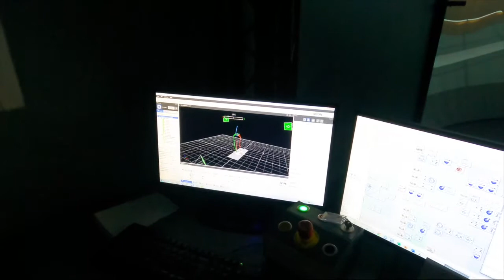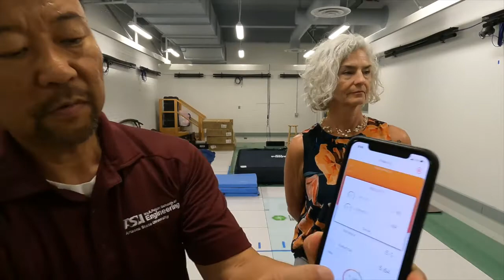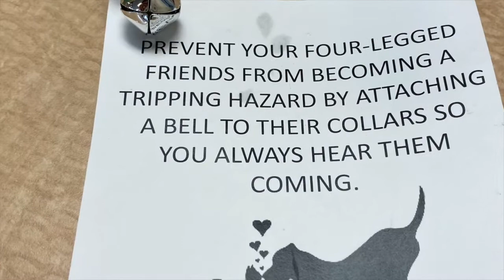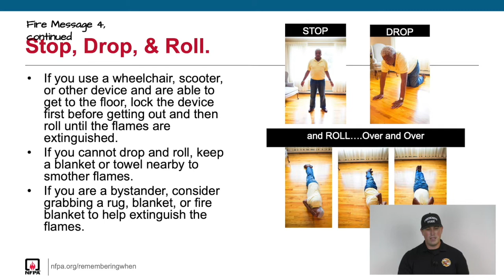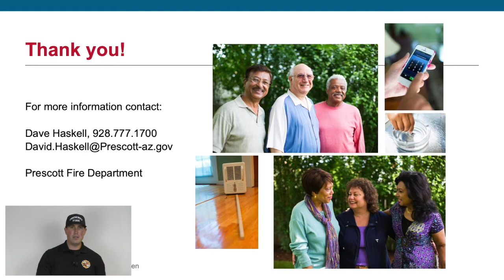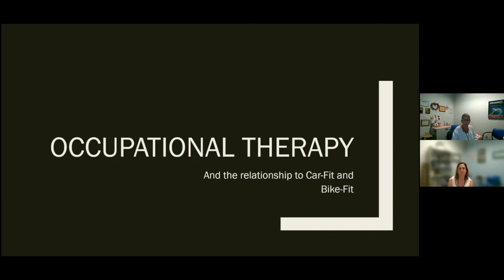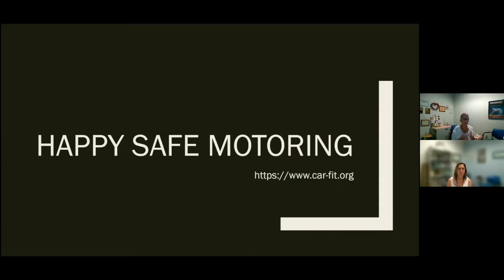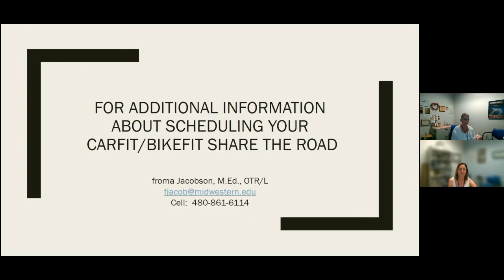Stop Falls This Fall 2021 | Northern Arizona Falls Prevention Coalition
Join the Northern Chapter of the AFPC for an interactive day of learning about methods and tools for reducing your risk of a fall.

Hosted by Rachel Mills and Beth Brehio
Master of Ceremonies: Kim Tate, Activities Specialist at NACOG Area Agency on Aging

Speakers include:
- Dr. Thurmon E. Lockhart, a Bioengineering professor at Arizona State University
- Dave Haskell, EMS Coordinator at Prescott Fire Dept.
- Tana Brown & Froma Jacobson, Occupational Therapists at Midwestern University
- Beth Brehio, Health & Wellness Specialist at NACOG AAA & Rachel Mills, Health Educator at YCCHS
- Melissa Luxton, Trauma & Injury Prevention RN at Banner Health
- Andrew Stickel, Physical Therapist at Backway's Physical Therapy